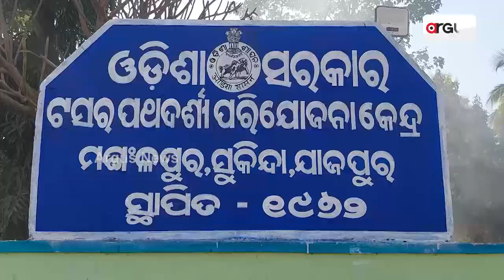Tasar Silk Turns Profitable For Farmers In Jajpur